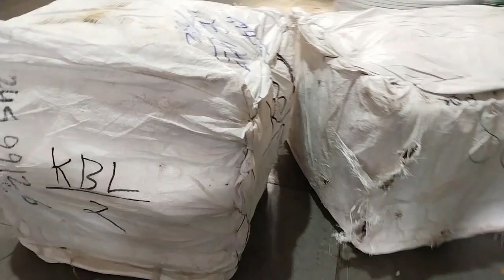Truck ke liye wheel cover 👈🏻😱 All transport vehicles Still wheel cover Available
Hi everyone..🙏

    Still Wheel Cover Available All Transport Vheical..👈🏻🛻

Any Order Plz Coment Section Msg Me

  All India Delevery Available 👈🏻😊